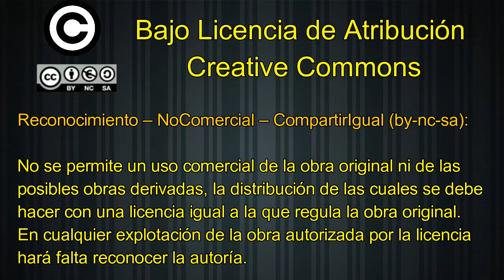Copa de España | 4º de final | Lena Floorball 6 - Legánes CUF, 4